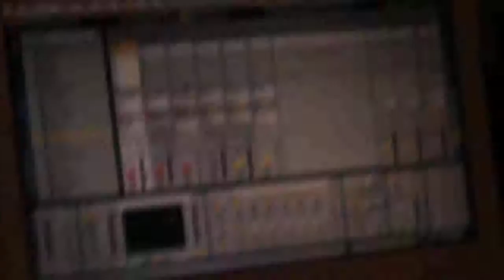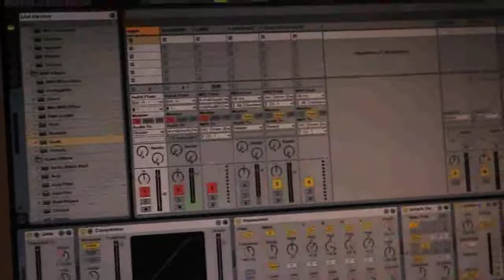singing disc golf basket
contact mic in the pole picks up the sound of the chains, triggering other sounds from the computer